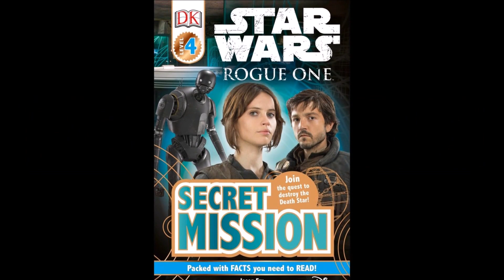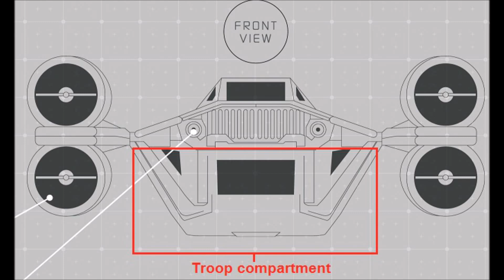STAR WARS Rogue One SPOILER Pics! Part 25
SPOILERS! A new book! Leaked LEGO! Black Series figures found! If you notice Cassian's figure gives a new location! EADU! Film Screencaps! The U-Wing! Known as the INCOM UT-60D, the ship is a Troop Transport and Fighter! The wings angle backward for fighting mode! More vids soon!